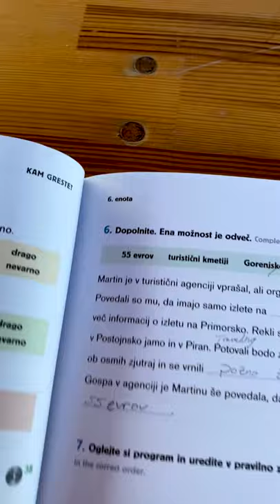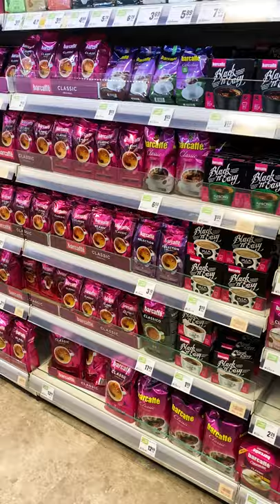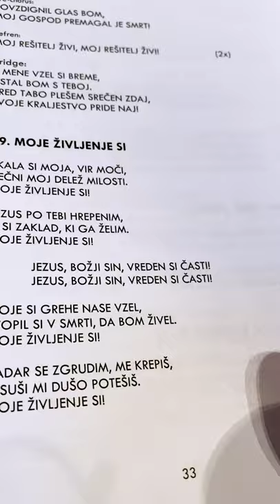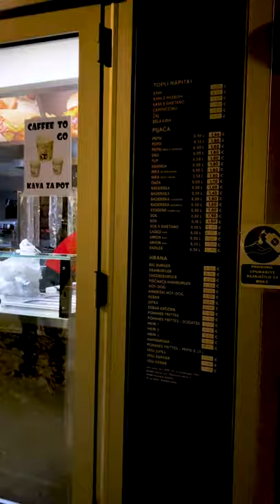Day In The Life Of A Global Intern- 2021 Slovenia (Paul)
Spend a day in Slovenia with BGU's Global Intern Paul.